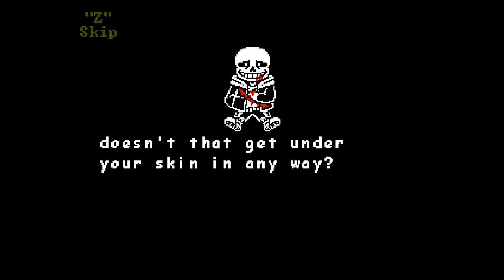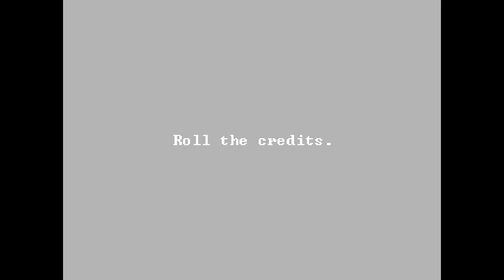Undertale: Last Breath Gameplay (Undertale Fangame)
Undertale Last Breath by ZerJox